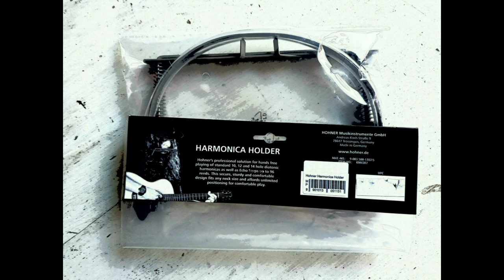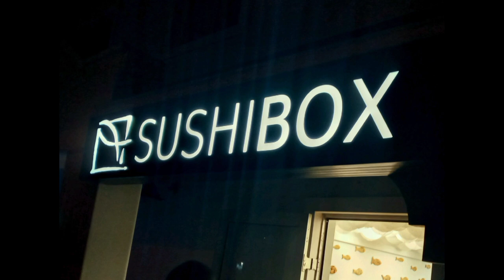KOOS se VLOG. Aflewering 6. (LEWENSVAARDIGHEDE.) 11 Mei 2023.